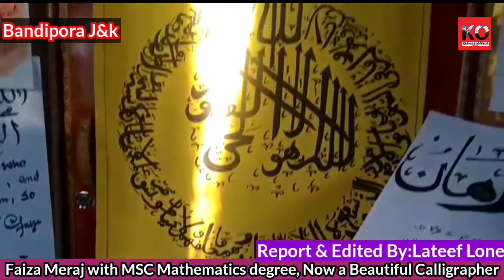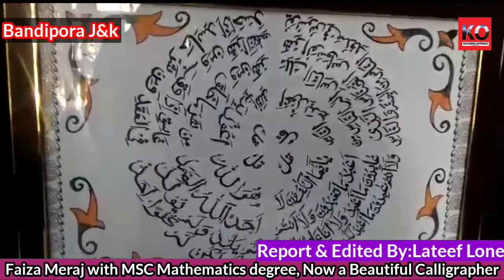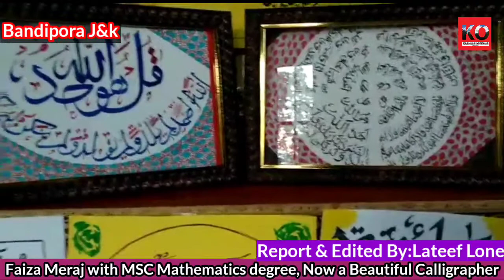Meet 24-year old Faiza Mehraj from District Bandipora, A young and beautiful calligrapher.